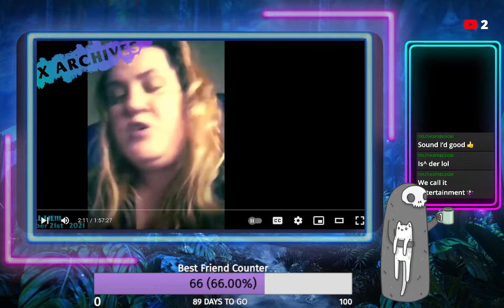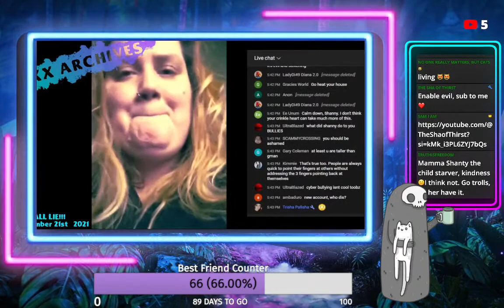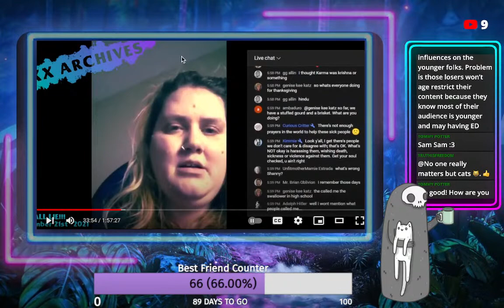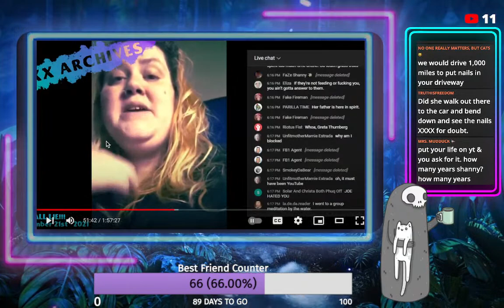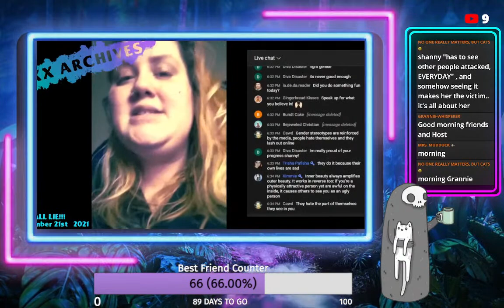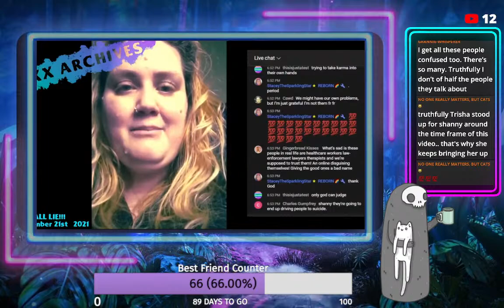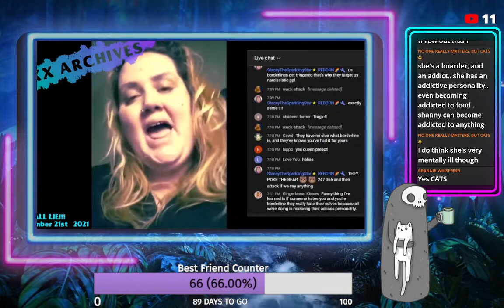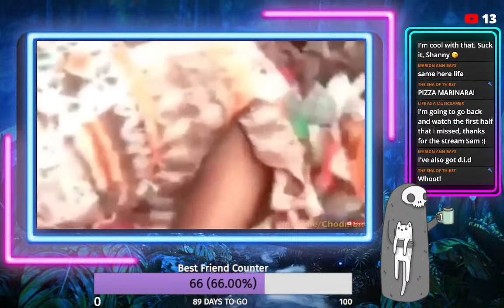ShannyForChrist Gets Angry With Everyone Except Herself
Some rage for you on a Wednesday morning!